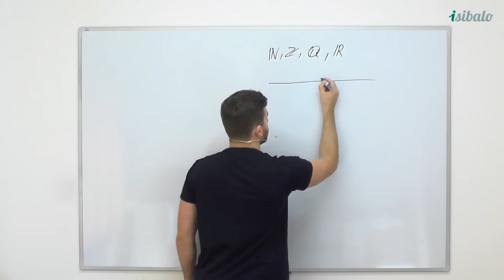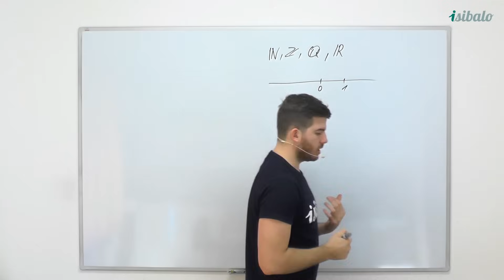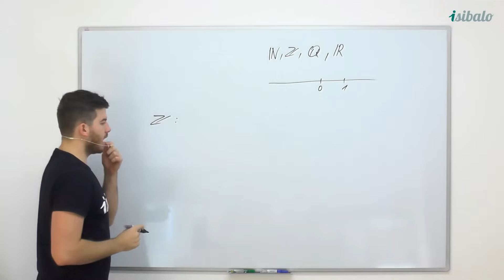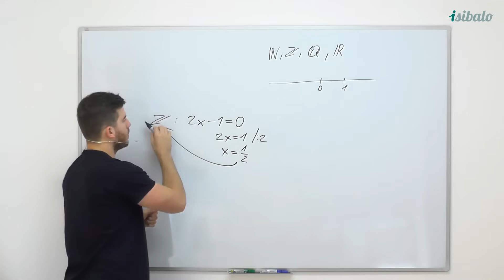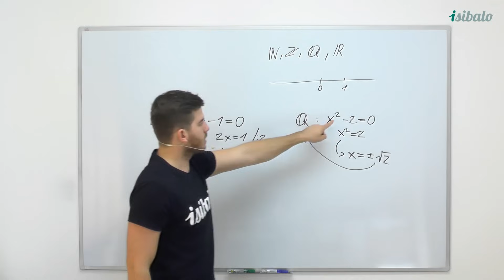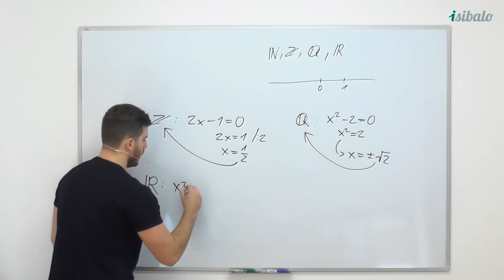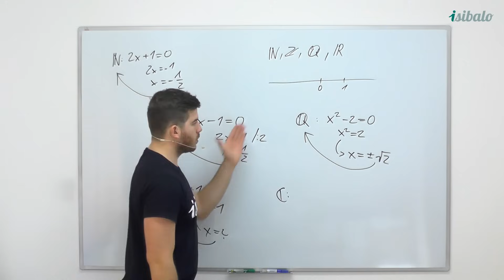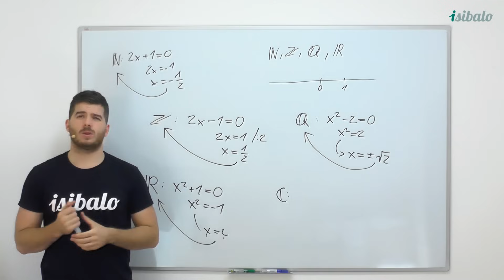1 - Úvod do komplexních čísel (MAT - Komplexní čísla)